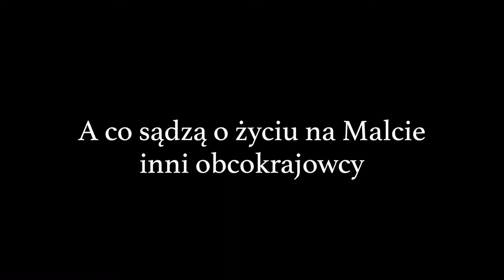Jarosińska z Maltanczykiem Ep 5